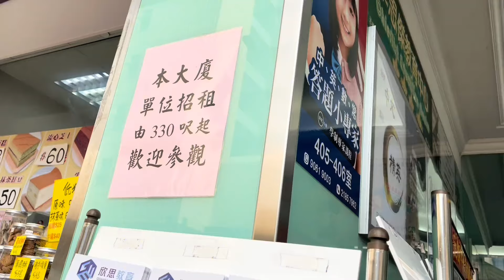第一次看香港的房子，租金果然太贵了，当房东的话租金回报率真香